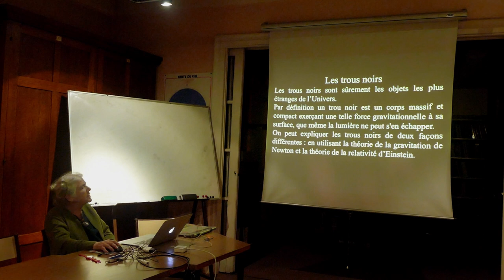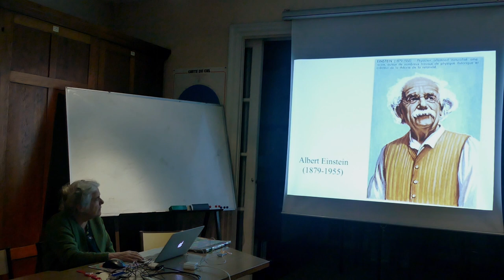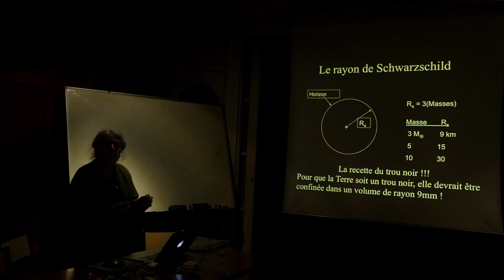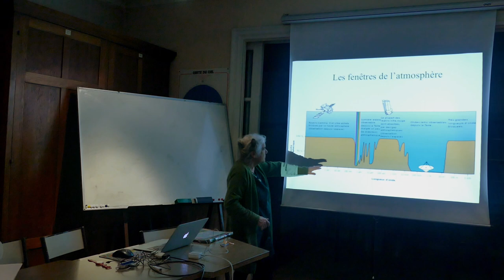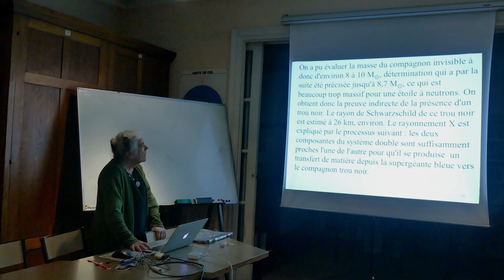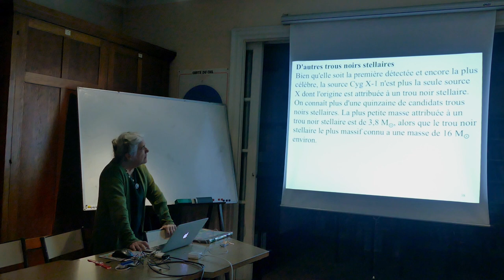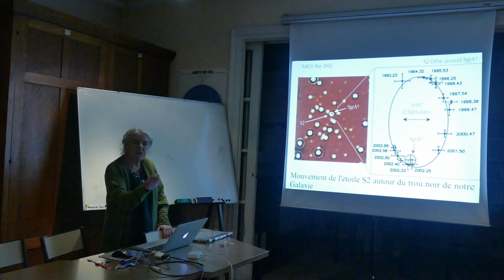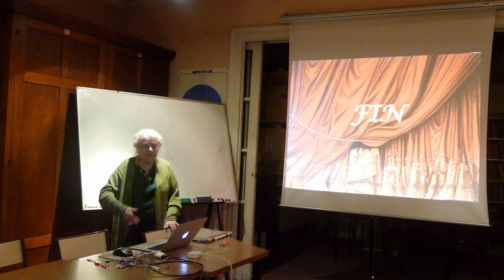Les trous noirs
En astrophysique, un trou noir est un objet céleste si compact que l'intensité de son champ gravitationnel empêche toute forme de matière ou de rayonnement de s’en échapper.
De tels objets ne peuvent ni émettre, ni diffuser la lumière et sont donc noirs, ce qui en astronomie revient à dire qu'ils sont optiquement invisibles. Toutefois, plusieurs techniques d’observation indirecte dans différentes longueurs d'onde ont été mises au point et permettent d’étudier de nombreux phénomènes qu’ils induisent. En particulier, la matière happée par un trou noir est chauffée à des températures considérables avant d’être « engloutie » et émet une quantité importante de rayons X.
Envisagée dès le xviiie siècle, dans le cadre de la mécanique classique, leur existence — prédite par la relativité générale — est une certitude pour la quasi-totalité des astrophysiciens et des physiciens théoriciens. Un trou noir n'étant détectable que par les effets de son champ gravitationnel, une observation quasi-directe de trous noirs a pu être établie en février 2016 par le biais de la première observation directe des ondes gravitationnelles. Le 10 avril 2019, les premières images d'un trou noir sont publiées, celle de M87*, trou noir supermassif situé au cœur de la galaxie M87. Ces différentes observations apportent ainsi la preuve scientifique de leur existence.
Dans le cadre de la relativité générale, un trou noir est défini comme une singularité gravitationnelle occultée par un horizon absolu appelé horizon des évènements. Selon la physique quantique, un trou noir est susceptible de s'évaporer par l'émission d'un rayonnement de corps noir appelé rayonnement de Hawking.
Un trou noir ne doit pas être confondu avec un trou blanc ni avec un trou de ver.